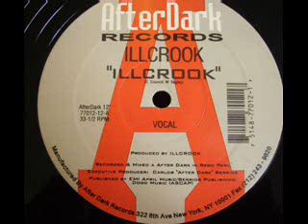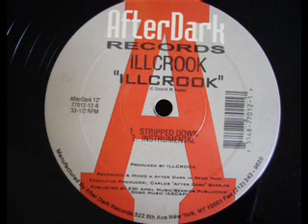Illcrook Illcrook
Love it!!